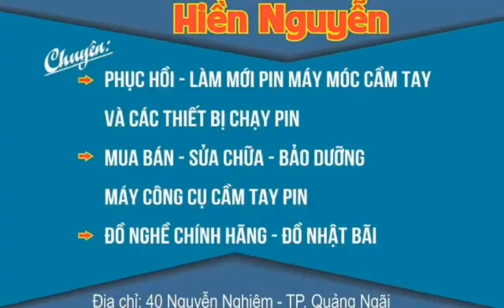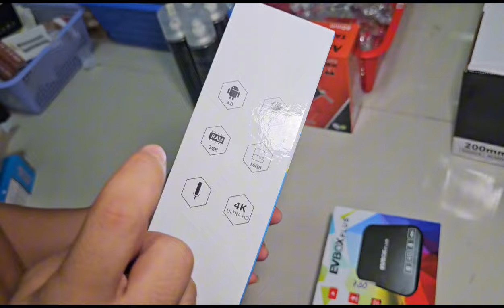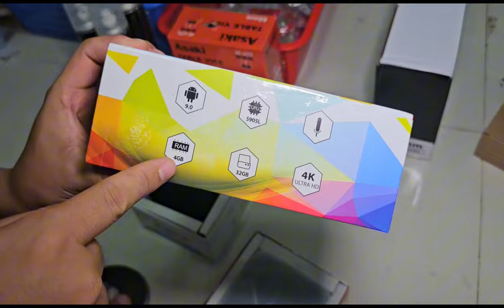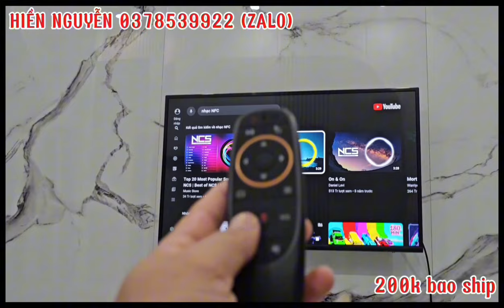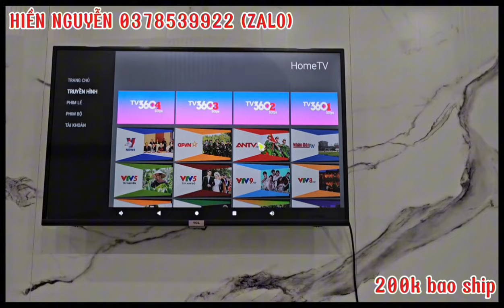[SẢN PHẨM HOT] MÁY LỌC NƯỚC RO K TỦ. MÁY MASA. HỘP ĐIỆN CHỐNG NƯỚC.ĐỦ LOẠI HÀNG HOT 0378539922